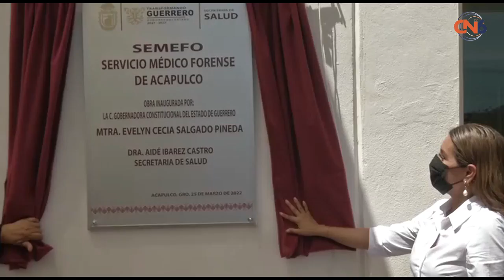Inaugura Evelyn Salgado instalaciones del Semefo en el Quemado